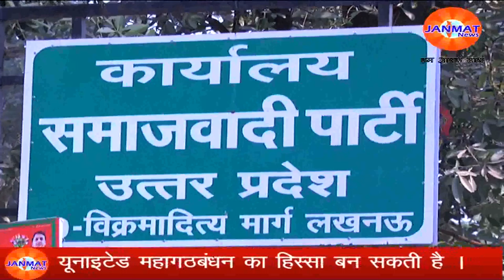कांग्रेस, आर.एल.डी. समेत 6 पार्टियों के साथ महागठबंधन कर सकते है अखिलेश....